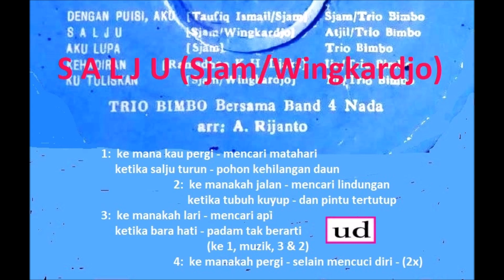Atjil/Trio Bimbo dgn. Band 4 Nada - Salju (Sjam/Wingkardjo) - 1972